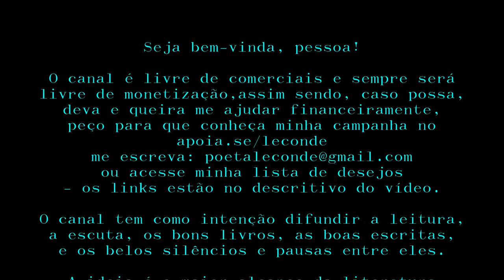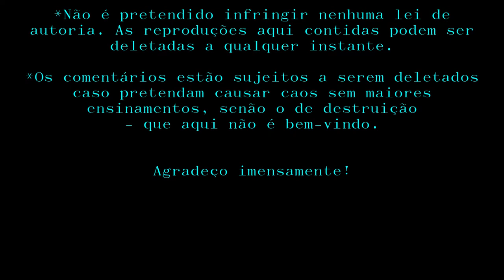Octavio Paz • o Arco e a Lira [Poema | a Linguagem]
Leitura [audiobook] do livro O Arco e a Lira - de Octavio Paz, Editora Cosac Naify, lido por Le Conde.

*FRISA-SE que o melhor é LER o escrito, ou ao menos acompanhar a leitura junto ao áudio, pois o escrito pode conter aspas em citações, palavras, expressões e frases em outras línguas, ainda que sempre haja a tentativa de expressar todo o conteúdo.

*O livro foi escolhido por Amor e por Respeito à Poesia, à Tradição, ao Lírico!!!